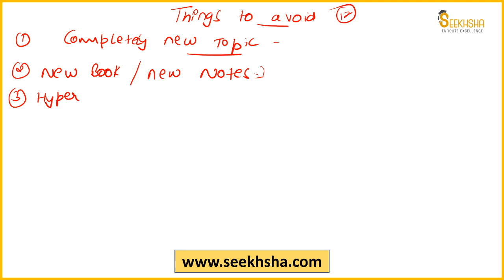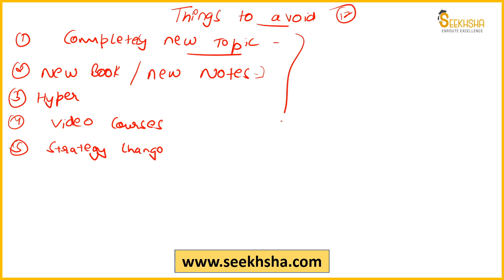IBPS Specialist Officer Prelims Result Announced - Strategy for AFO Mains